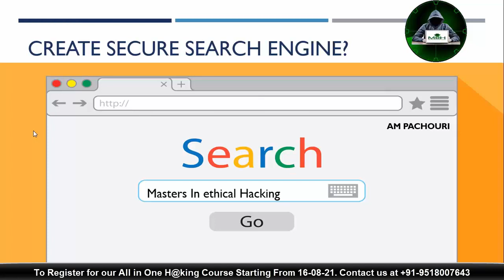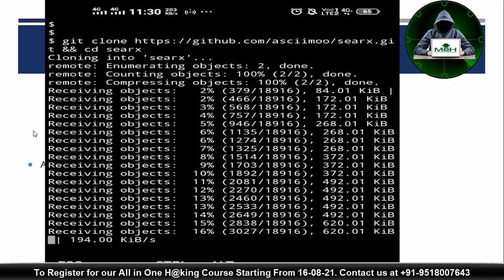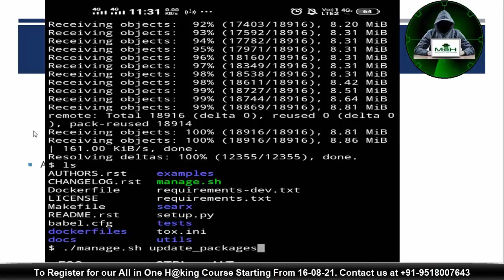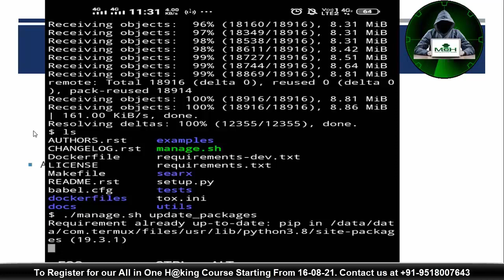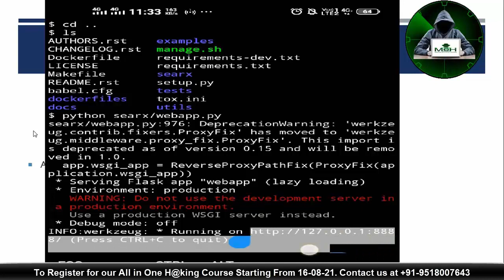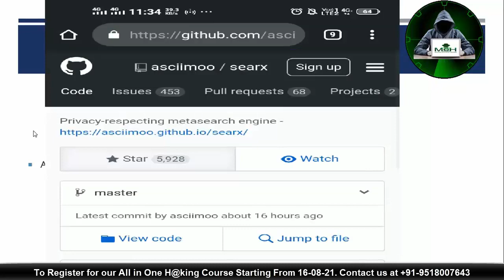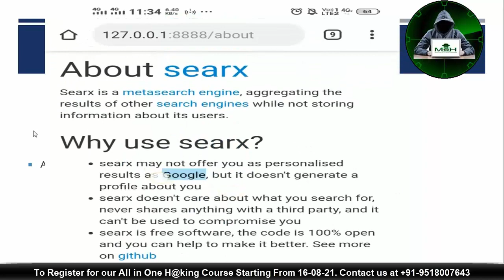How to make your own search engine like Google ?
हेलो दोस्तों क्या अआपने कभी सोचा है क खुद का सर्च इंजन कैसे बना सकते है. कितना अच्छा हो क सर्च इंजन ही खुद का हो जिसमे हम जैसे चाहे सर्फिंग करे |और भी बेहतरीन तो तब होगा जब हम ये काम अपने मोबाइल फ़ोन से ही करे वो भी लाइव अगर हा तो ये वीडियो आपके लिए ही है |
[ Hello friends, have you ever wondered how to make your own search engine. How good it is that the search engine is our own, in which we can surf as we want. Even better, it will be when we do this work from our mobile phone itself, if yes, then this video is for you only. ]